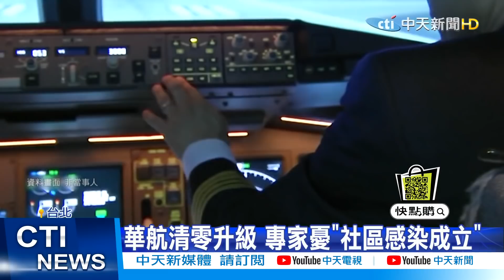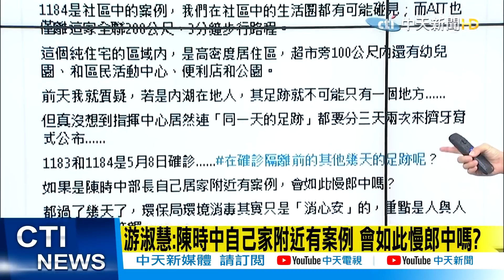【每日必看】接種AZ後才發現懷孕 女產檢無胎心音流產! 確診機師曾至台北福華 大安南港軍淪陷 @中天電視CtiTv 20210511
指揮中心公布，新增一名嚴重不良事件。一名20幾歲女子，接種隔日後曾出現不適症狀，之後得知懷孕且產檢皆無胎心音，經接種者同意，由醫師進行流產處置。指揮中心發言人莊人祥表示，這名個案先前也有流產的經歷，曾懷孕三次，育有一子，目前在家休息。而國際上目前沒看到打疫苗跟流產有相關性，因此流產是否和接種AZ有關，還要等待進一步的研判。

華航機師感染風暴不斷擴大，指揮中心宣布啟動「清零計畫2.0」，全數機師將召回檢疫14天，等同於沒人開飛機，對華航賴以為生的貨運運力，勢必造成史無前例的劇烈衝擊。貨攬業者直言，指揮中心此舉，等同宣布全面停飛，就算沒有到那個地步，運力也剩不到2成，「跟機師罷工時差不多」，且因長榮貨機沒那麼多，難以分擔載貨，半導體等高科技業出口首當其衝。

歌名: Sunspots
作者: Jeremy Blake
類型: Dance & Electronic
氣氛: Happy Music